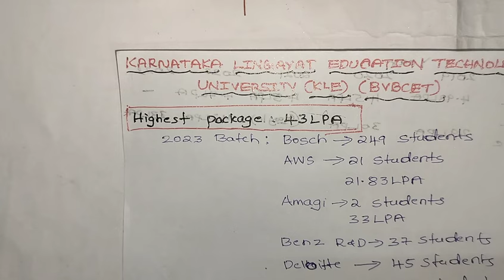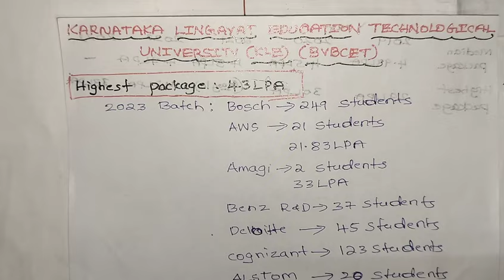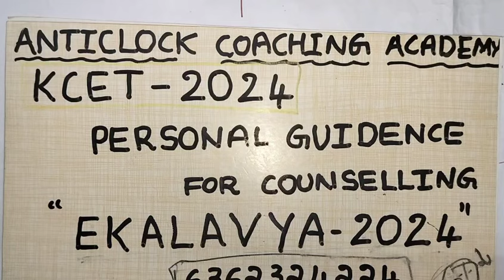KLE technological University (BVBCET) DHARWAD & NHCE New Horizon College of Engineering.